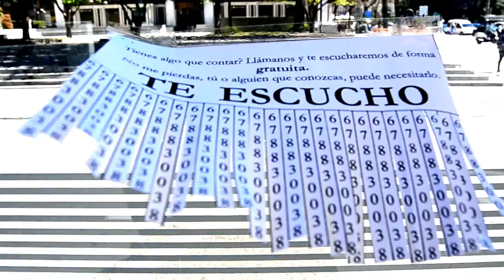TE ESCUCHO. Paisajes de Crisis/6. Madrid 2014. Abril